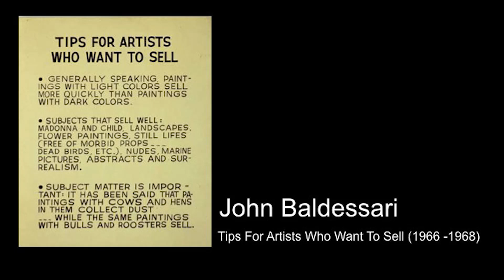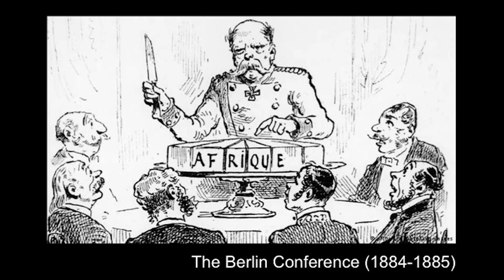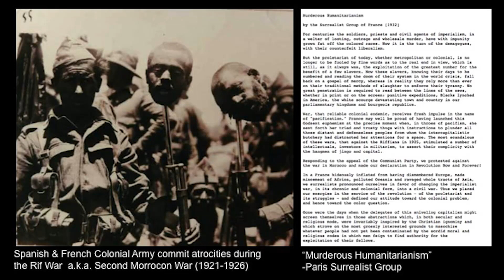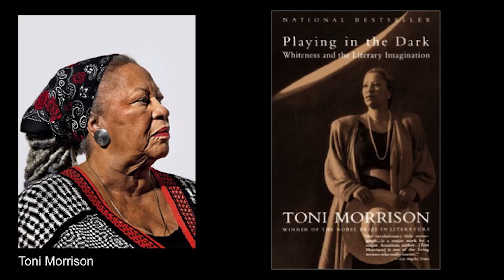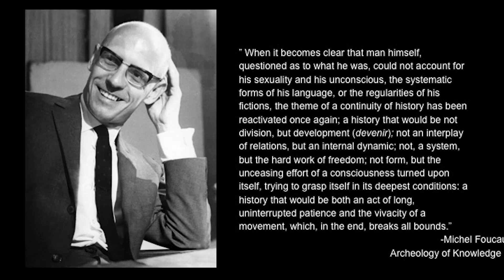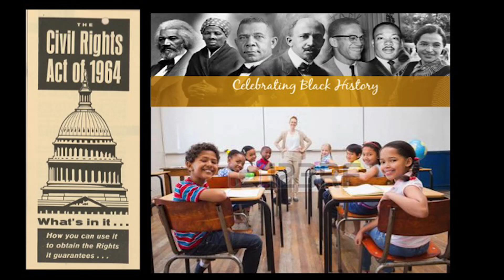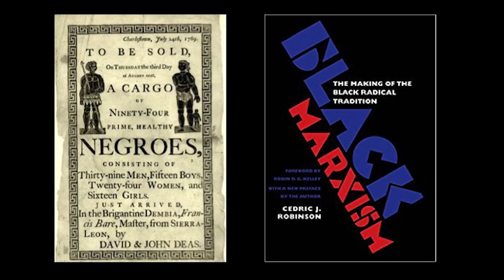Erasure by Exclusion: How Art Schools and Institutions Uphold White Supremacy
The art world is a microcosm of the society we live in. It should come as no surprise then that structural racism and capitalism permeates how we look at art; it informs the work that gets prioritized as important and taught in the many classrooms that shape the arts for generations to come. This panel discussion will address the inherent issues of the structures in place at institutions of higher learning that seem content or complacent in continuing to teach an art history that is void of the intellectual and avant-garde contributions by artists of color. Together we will examine cultural erasure and discuss the nature of this oversight with the intention of identifying solutions to the problem.

Robin J. Hayes, PhD wrote/directed/produced the award-winning documentary Black and Cuba. She’s developing the television series Fortune, an adaptation of the prize-winning novel In the Land of Love and Drowning. Hayes is also directing the documentary 9 Grams, part of a multi-platform project produced by S. Epatha Merkerson. A Yale and NYU alum, Hayes received Ford Foundation and National Endowment for the Humanities funding for her work. She is currently Assistant Professor at The New School in New York City.

Tomashi Jackson was born in Houston, Texas and raised in Los Angeles, California. She holds a MFA in Painting and Printmaking from the Yale School of Art. She earned a degree of Science Master of Art, Culture, and Technology from the M.I.T. School of Architecture and Planning in 2012. Her work has been featured in BOMBLOG, The Harvard Crimson, The Yale Daily News, The Yale Herald, Art Papers,Artnet News, and Hyperallergic. She is represented by Jack Tilton Gallery in New York City and teaches Drawing and Interrelated Media Practice at Massachusetts College of Art and Design.She lives and works in New York City and Cambridge, MA

Cheryl R. Riley is a National Endowment for the Arts recipient whose visual art and furniture designs are in the collections of the Smithsonian, the Mint Museum of Architecture and Design, the cities of New York and Atlanta, among others. She has served on the executive boards of major institutions such as the groundbreaking Capp Street Project, the Museum of Arts and Design and the San Francisco Museum of Modern Art’s SECA council. Cheryl is developing several installation based and performance projects through residencies such as a recently awarded Vermont Studio Center fellowship. She has also written about art and artists for national publications and is a private and corporate art advisor with a focus on artists of the African Diaspora.

Bill Gaskins is an Associate Professor in the Department of Art and the American Studies Program at Cornell University. As an artist he explores the intersections of photography, cinema, and portraiture in the twenty first century from an interdisciplinary enagement that include his body of essays on art and culture through the frames of history of photography, art history, American and African American Studies scholarship. An important entry point for the work of Bill Gaskins is his fascination with the myths of photography and American life as revealed through representations of race in visual culture. He has been on the faculty at the School of the Art Institute of Chicago, the University of Missouri, and Parsons School of Design and has been extensively engaged with art in higher education in pedagogy and policy. He was awarded a Distinguished Teaching Award at Parsons in 2012 and was awarded the Watts Prize for Teaching Excellence from the Cornell University Department of Art in 2016.

Born in The Bronx, Anastasia Warren lives and works in New York City. She is currently attending The School of Visual Arts pursuing a degree in Visual Critical Studies. Her work explores identity, justice, and imitation. She has interned at The Metropolitan Museum of Art and ClampArt and exhibited at Space 776. Her work has been featured in Afropunk, New Museum’s Black Women Artist for Black Lives Matter exhibition, and her self curated group show, Say Her Name: Being Here and Now. She is interested in exposing discriminatory practices in academia and decolonizing art spaces

Shellyne Rodriguez is an artist and activist born and raised in the South Bronx, whose work centers on strategies of survival and its varied malleable forms. Her practice endeavors to reimagine these strategies as gestures, narratives, objects, and pictures using a variety of sources and mediums to think and to make. A decolonial practice rooted in Hip Hop Culture. Shellyne graduated with a BFA in Visual & Critical Studies From the School of Visual Arts in New York City and an MFA in Fine Art from Hunter College and has had her work and projects exhibited at El Museo del Barrio, Queens Museum, and the New Museum. Shellyne describes her activism as not exceptional, but a social responsibility, especially for artists, now more than ever.